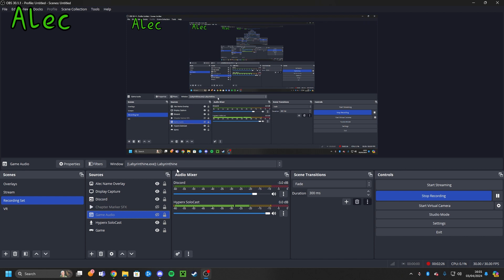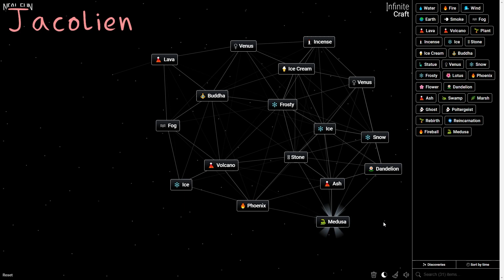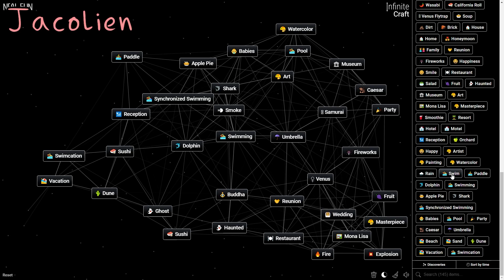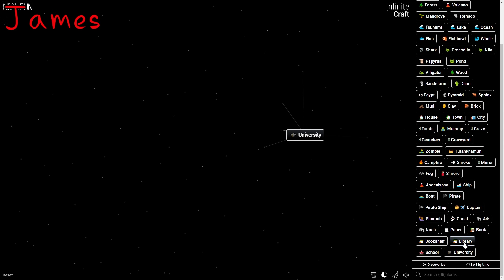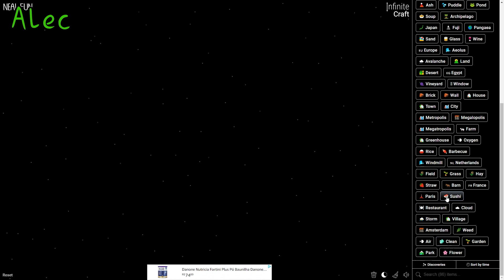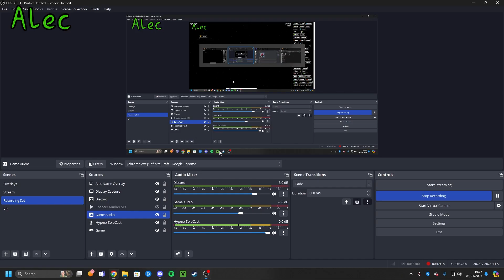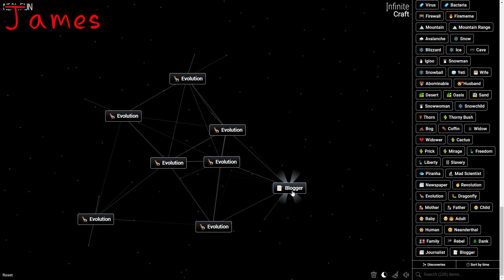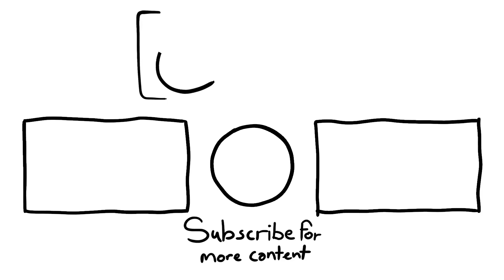Race to Volleyball! - InfiniteCraft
CaptionOne is back with another video for you guys! In this video, Alec, Jacolien and James play the game InfiniteCraft. In this game, you combine different elements in order to create other elements. Using this mechanic, we race against each other in order to try and create the word 'Volleyball'. Who will win? Who will get there first? Watch and find out!